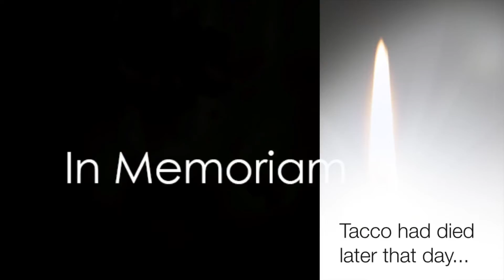Hanging With Gavin 2, the search for Tacco!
Your mom!!!